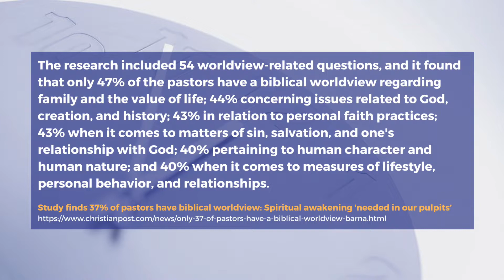What Does It Mean That Today’s Pastors Do Not Have a Biblical Worldview? - Today’s McKee Moment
A recent survey concluded that only 37% of today’s pastors have a Biblical worldview.

Study finds 37% of pastors have biblical worldview: Spiritual awakening 'needed in our pulpits’

Cover Image: Image Design via Canva.com